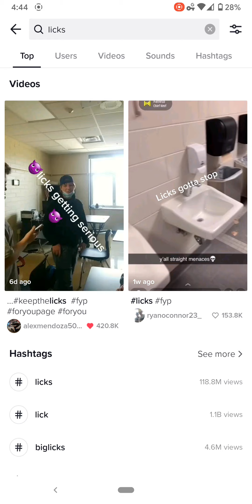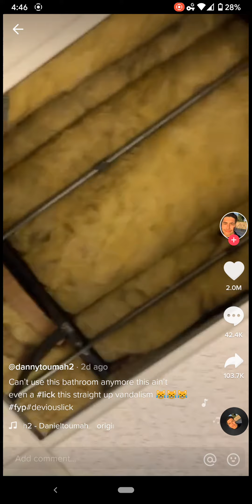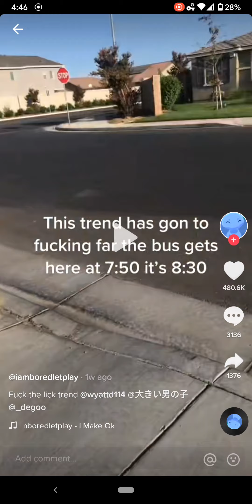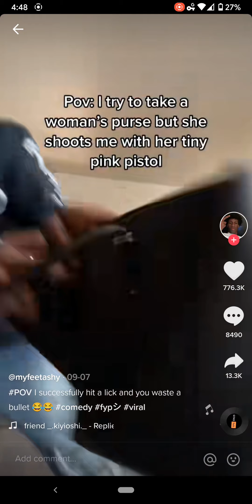Devious Licks TikTok Compilation (Reacts)